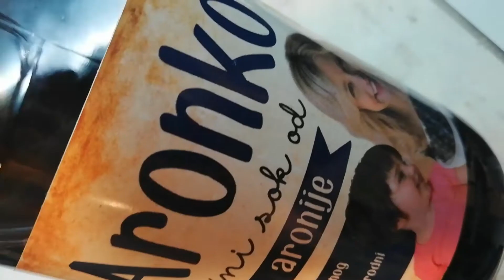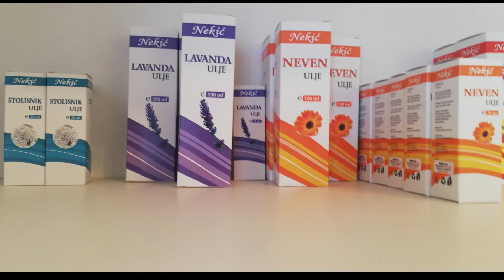Smoothie mix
Banana
Krušva
Bučino brašno
Sok od aronije
Ule od lešnjaka
Dobar tek!

Prirodna kozmetika
Banana
Kruška
Bučino brašno
Sok od aronije
Ulje od lješnjaka
Sve zajedno izblendajte.
Dobar tek!

Prirodna kozmetika
OPG LORENA TRČAK
Lindar 170
52000 Pazin

052/640-148
095/906-9661

OPG VERICA SELANAC
Braće Bobetko 41, Crnac
44000 Sisak

044/532-239
098/990-6753

Aronia Life j.d.o.o.
S. Radića 119
32 234 Šarengrad

091/506-9307

OPG DOMJANIĆ
Zabrđe 20
10345 Gradec

099/452-5001

PTO NEKIĆ
Ul. Savska 6
23 210 Biograd na Moru

099/677-4747
023/ 638-154